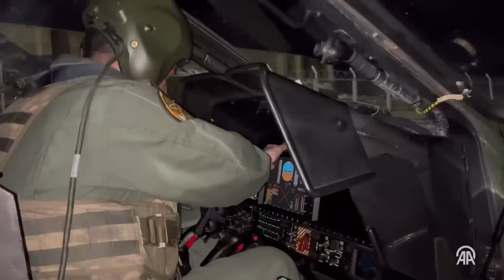"ATAK" pilotlarının taarruza hazırlık süreçleri